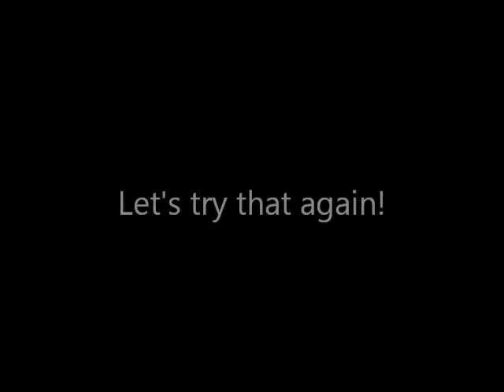Mini Crossbow vs Balloon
This is a video I made awhile ago and recently found it on my computer.  This video was my first time using Movie Maker.